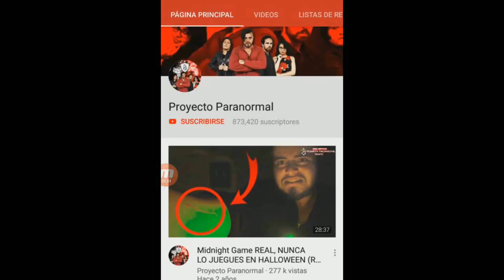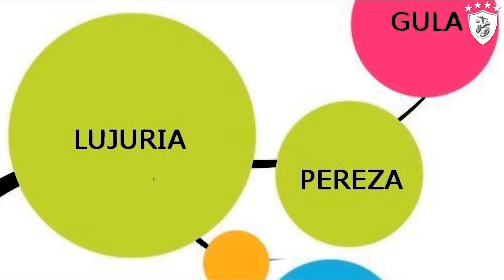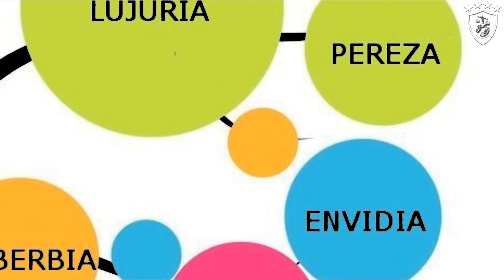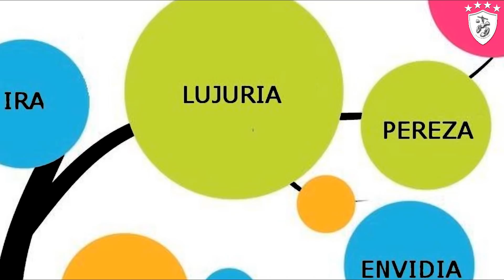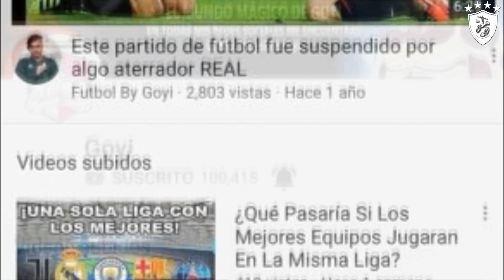Bob Esponja y Los 7 Pecados Capitales